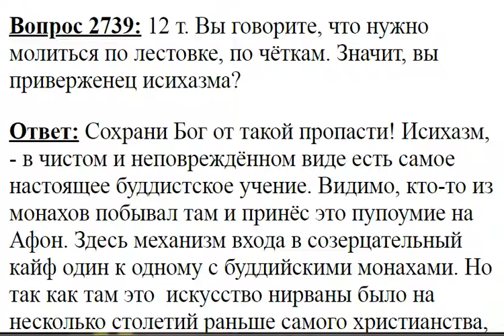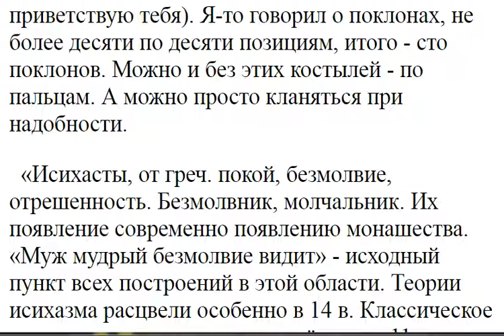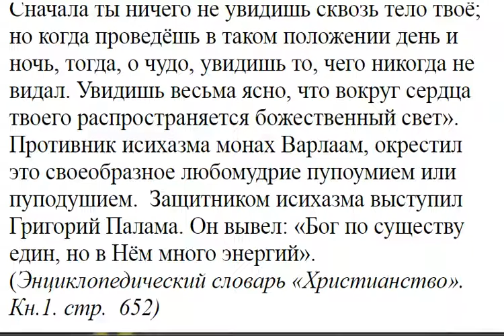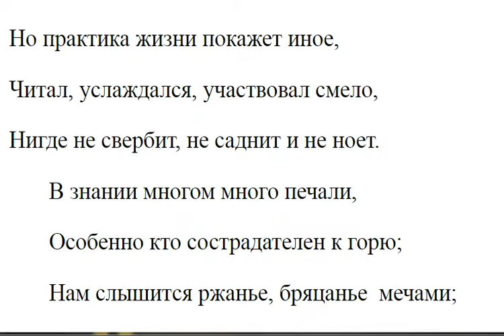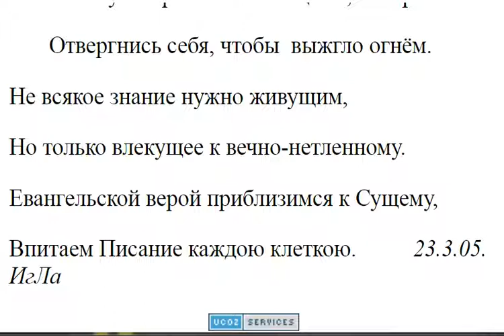2739. Вы говорите, что нужна молитва по лестовке, по чёткам?